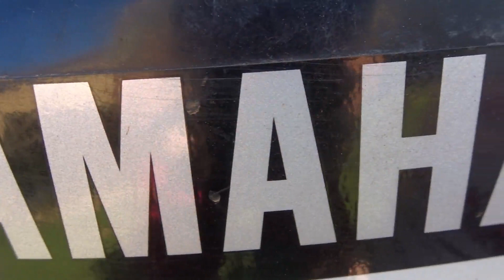DOING TRICKS ON YAMAHA BLASTER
JUST ME AND MY FRIENDS ON A COUPLE OF BLASTERS AND A YZ250 HAVING FUN AND MAKING GREAT MEMORYS!